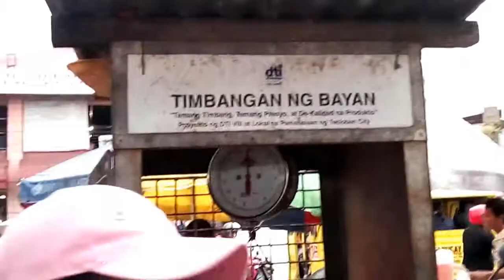May BUDGET NA SI DARWIN LIGHT ( SAGiNG 20 PESOS NALANG?)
YuN na nga guys welcome back Sa bahay no DARWIN LIGHT. Hahaha guys ingat PO tayong lahat kasi may parating na na bagyo Kaya Pray tayo...

God bless